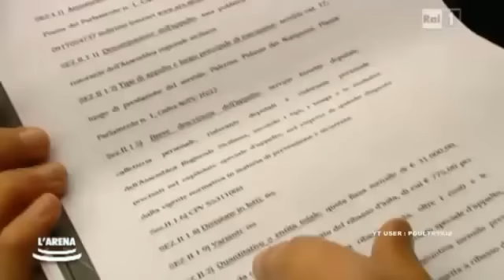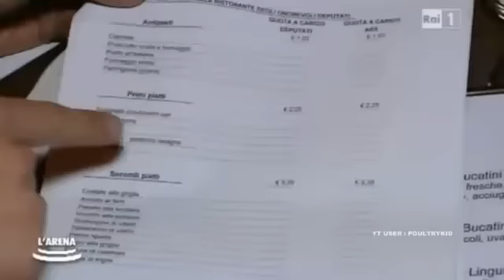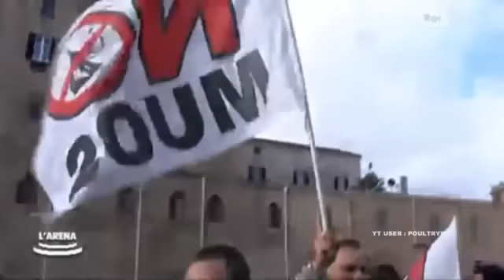M5S segnala , talk show risponde